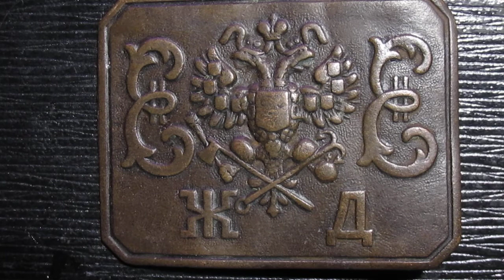железнодорожные анекдоты на Екатерининской ветке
пряжкой хвастаюсь.